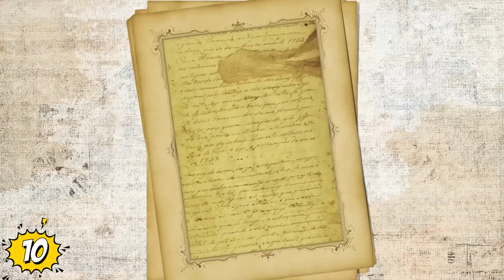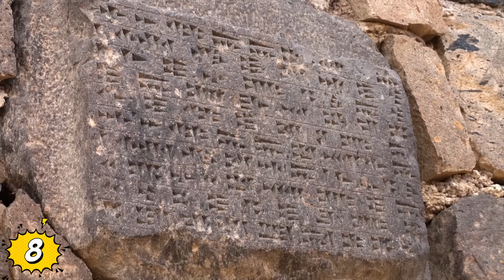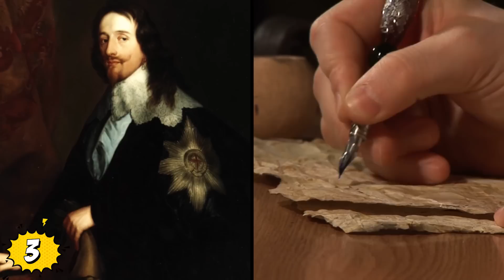Lugares Perdidos De Un Cuento De Hadas